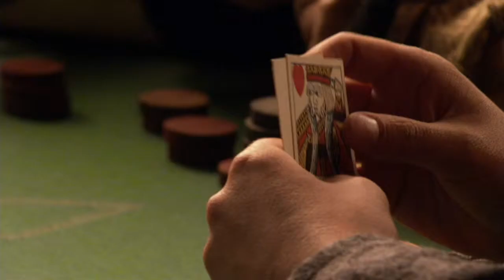Robin Hood - Hood's 11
Casino!AU, Ocean's Eleven style.
A secret friend of Robin in Vaisey's casino says it's time to rob!
Song by Elvis Presley "Viva Las Vegas"